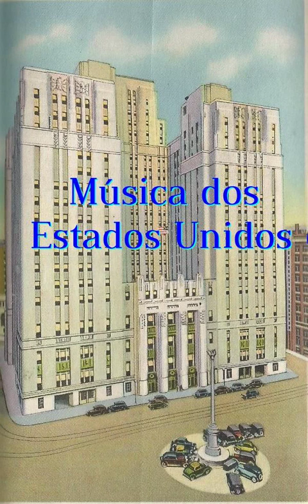393 USA Rockabilly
393 A teenger s romancey - Ricky Nelson
393A Helo Mary Lou - Ricky Nelson
393B Congratulation - Ricky Nelson